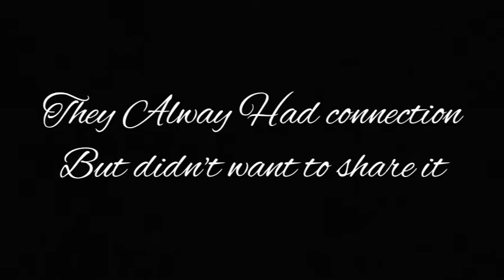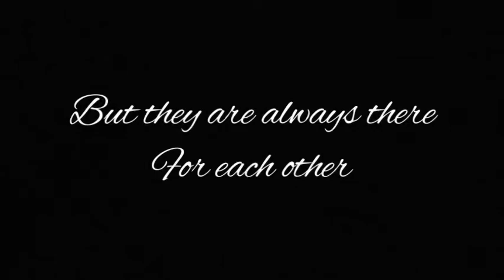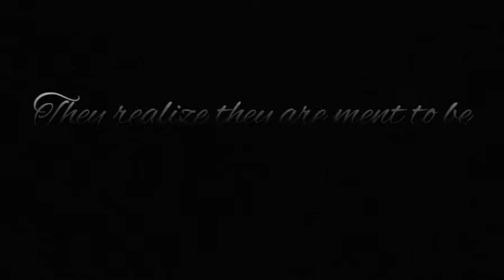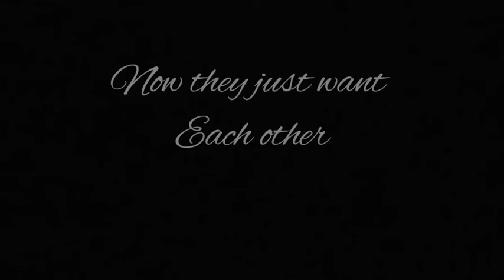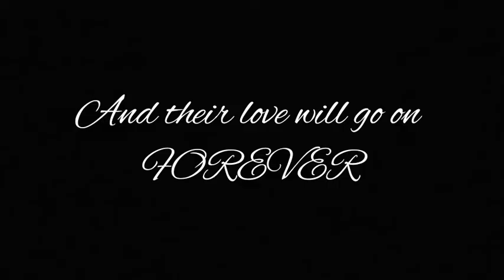The Other Side 💙 Jamko ❤